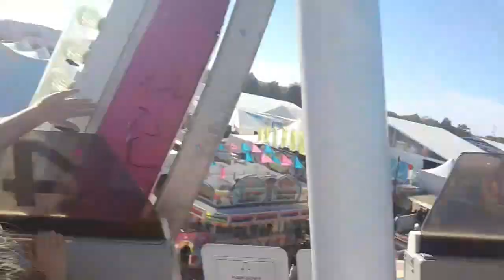США VLOG: Зруйнувала веселощі для Скарлет/Німецький фестиваль/Октоберфест - 20 і 21 жовтня 2022